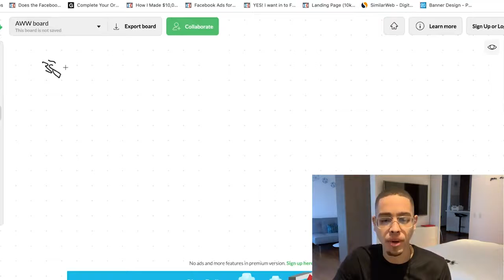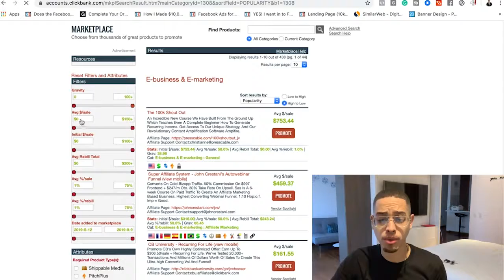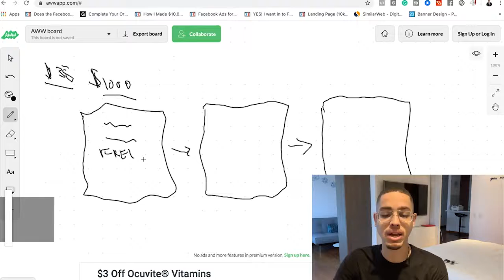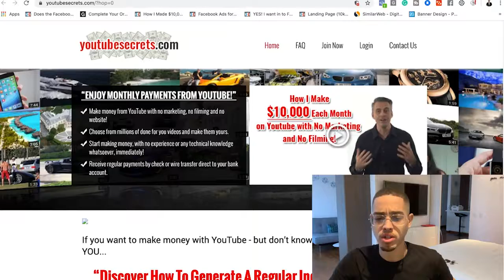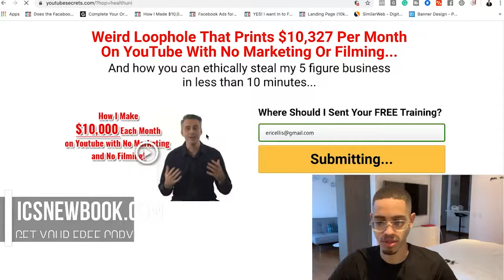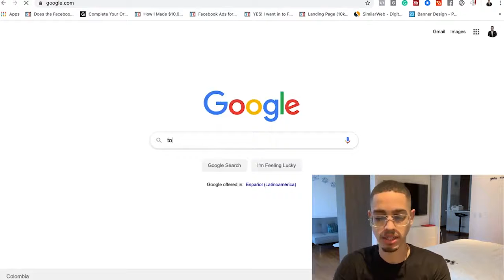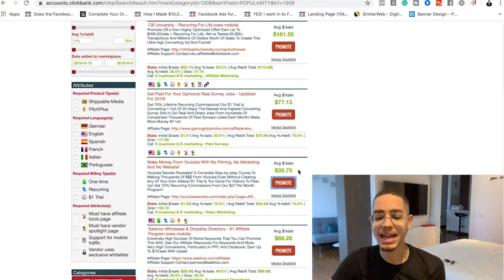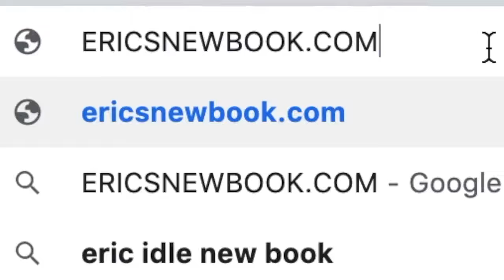Earn online $35 per day in clickbank